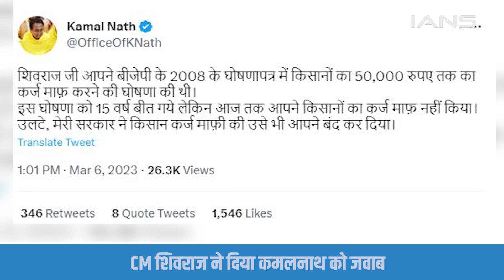CM शिवराज पर कमलनाथ का वादाखिलाफी का आरोप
MADHYA PRADESH में चुनावी साल में मुख्यमंत्री शिवराज सिंह और कांग्रेस के PCC CHIEF KAMALNATH के बीच आरोप प्रत्यारोप और वार पलटवार का दौर जारी हैं..और मध्य प्रदेश के पूर्व मुख्यमंत्री कमलनाथ ने मुख्यमंत्री शिवराज सिंह चौहान पर वादाखिलाफी का आरोप लगाया है.